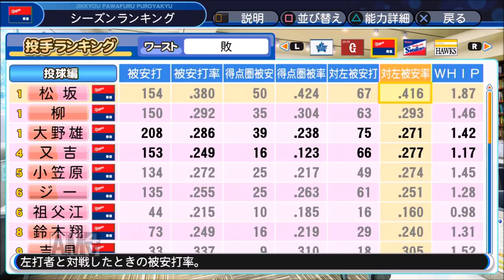【パワプロ2018】残すシーズンは一カ月!『平成の怪物』松坂大輔復活なるか!?【レジェンド物語♯8】